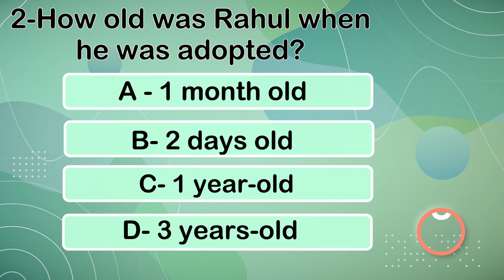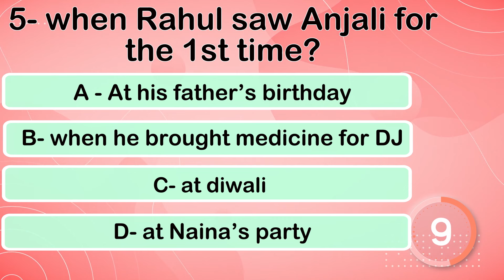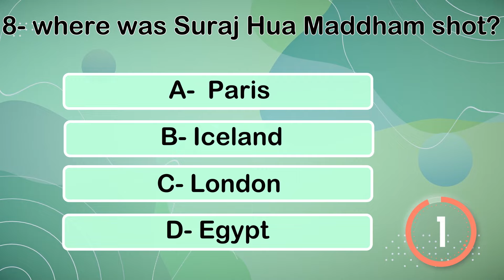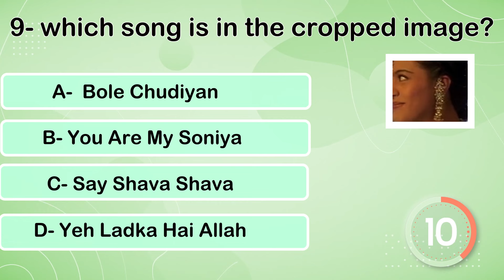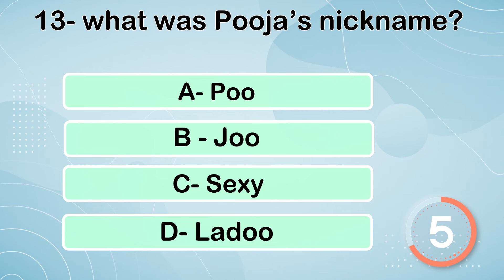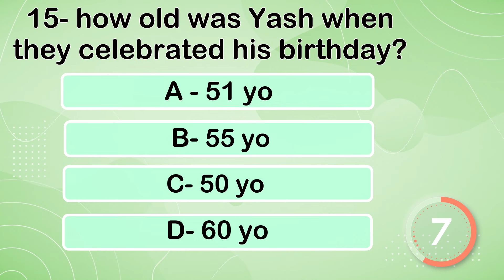Kabhi Khushi Kabhie Gham english trivia quiz : how much can you score?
Try this week to answer all the questions from this trivia quiz. This week, test your knowledge about the movie Kabhi Khushi Kabhie Gham

rules : 15 questions about the movie will appear on your screen, you have 15 seconds to answer the questions, try to score as much as possible, and test your trivia Knowledge about this beloved bollywood movie.

Kabhi Khushi Kabhie Gham... (Sometimes Happiness, Sometimes Sadness), also known by the initials K3G, is a 2001 Hindi-language family drama film written and directed by Karan Johar and produced by Yash Johar.

It's the story of a rich family who split because the eldest son rahul married against his father Yash's wish. Rohan, as an adult will try to unite the family and will try to reconcile his father and his brother.

casting :

      Amitabh Bachchan as Yashvardhan "Yash" Raichand: Lajjo's son, Nandini's husband, Rahul's adoptive father and Rohan's father.
    Jaya Bachchan as Nandini Chandran Raichand: Rajinder's daughter, Yash's wife, Rahul's adoptive mother and Rohan's mother
    Shah Rukh Khan as Rahul Raichand: Yash and Nandini's adopted son, Rohan's adopted elder brother, Anjali's husband and Krish's father.
        Aryan Khan as young Rahul Raichand
    Kajol as Anjali Sharma Raichand: Om's daughter, Pooja's elder sister, Rahul's wife and Krish's mother.
    Hrithik Roshan as Rohan Raichand: Yash and Nandini's biological son, Rahul's adoptive younger brother and Pooja's husband.
        Kavish Majumdar as young Rohan "Laddoo" Raichand
    Kareena Kapoor as Pooja "Poo" Sharma Raichand: Om's daughter; Anjali's younger sister and Rohan's wife. She is a sophisticated girl, who helps Rohan in his plan to bring Rahul back to his home; in the process they fall in love.
        Malvika Raaj as young Pooja "Poo" Sharma
    Rani Mukerji in a cameo appearance as Naina Kapoor: Ashish's daughter and Rahul's family friend